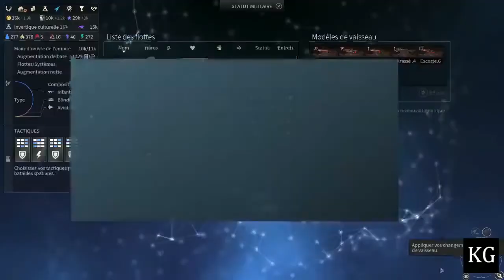Endless Space 2 - L'United Empire - Episode 24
On se retrouve sur Endless Space 2, jeu développé par Amplitude Studios et édité par Sega. Il s'agit d'un jeu de stratégie au tour par tour dans l'espace.

La guerre contre les Vodyani reprend de plus belle pour tenter de les faire disparaitre.

Intro